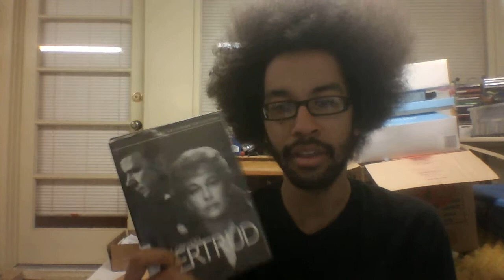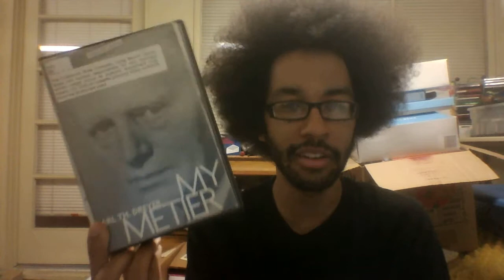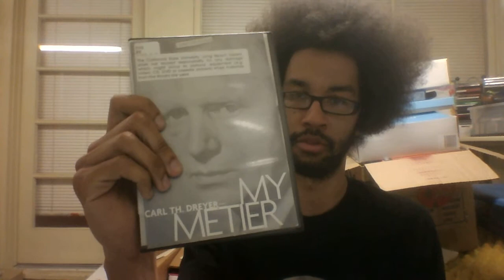Criterion Collection Reviews - 124c: Carl Theodor Dreyer Box Set - #127: Gertrud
You'll swear all the actors have autism.